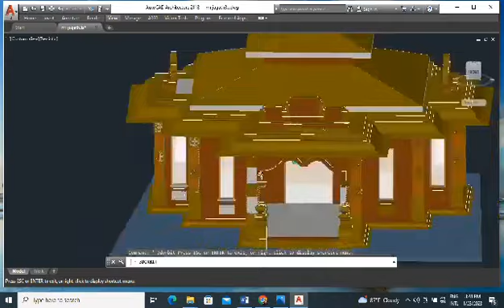HOPE / බලාපොරොත්තුව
Expected Buddha Hall
කැප්පිටියාව පුරාණ මහාවිහාරස්ථානයේ ඉදිකිරීමට බලාපොරොත්තු වන අභිනව විහාර මන්දිරය